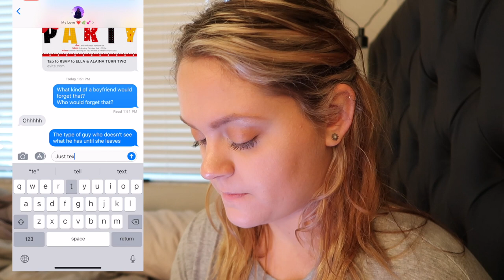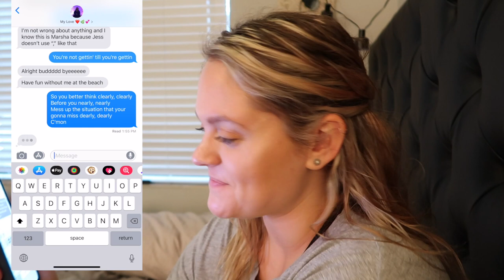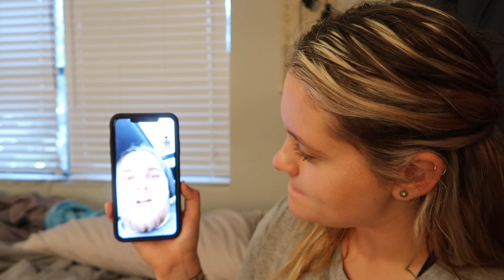MY BOYFRIEND LEFT ME AND TOOK THE BABY... *emotional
My boyfriend and daughter left me for a couple days and it was really hard on me..
BUT while he was gone I did the lyric prank on him :)